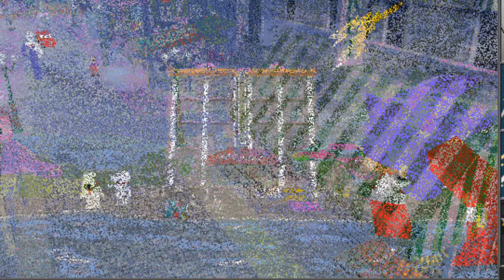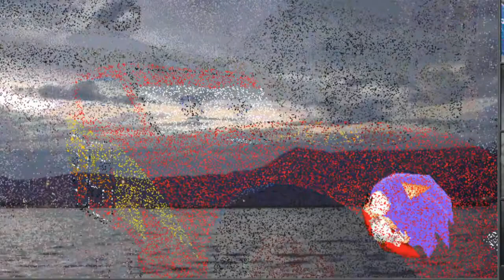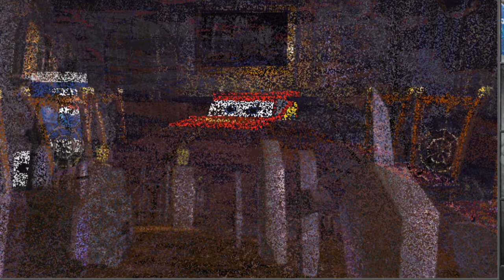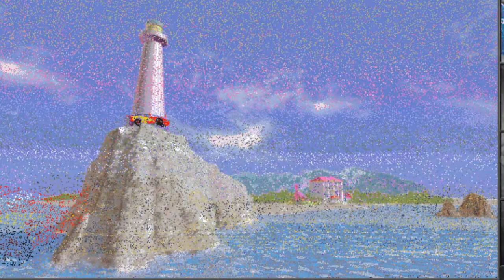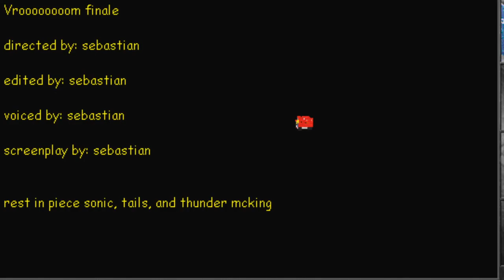Vrooooom, a tragedy of film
my first 3dmm shakespeare like movie

inspiration - romero and juiliette